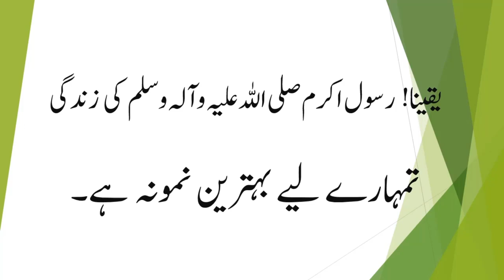Rustam Iran Or Rabi Bin Amir | رستم ایران ربیع بن عامر | Islamic stories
"iHistory"
In this channel, we will tell you about the miracles, events and life situations of Prophet Muhammad (صلی اللّٰہ علیہ وآلہ وسلم).

Islamic Waqiat
islamic stories
islamic movies
sabaq amoz kahani
hikayat
Islamic
Maloomat
Haqeeqat
Stories
Fact
Deeni
Kahani
Dastaan
Hikayat
Hairat angez
Tareekhi waqiat in urdu
Islamic stories
Deeni maloomat
Dichasp haqaiq
Dichasp maloomat
Deeni baatein
Islamic kahani
Islamic knowledge
Islamic waqiat